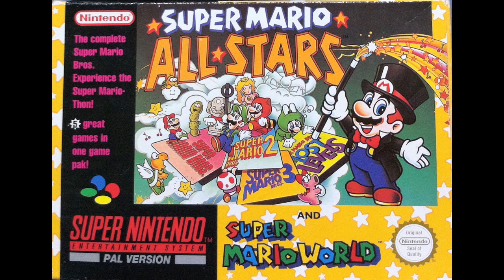All-Stars Part 1: Super Mario Bros Review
Review of Super Mario All-Stars, starting with the original Super Mario Bros from 1985. This is the first part in a 3-part series of All-Stars reviews. *Video contains 'Mild Language.'